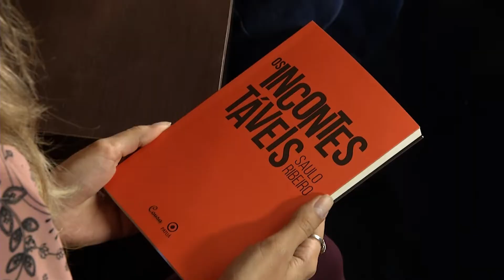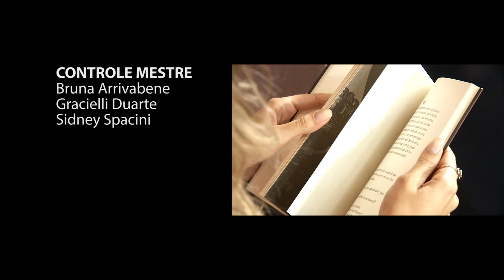"Os Incontestáveis" de Saulo Ribeiro - Dedo de Prosa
Saulo Ribeiro é escritor, roteirista e editor de livros. Sua última obra é o romance “Os incontestáveis”. O livro conta a jornada de dois irmãos pelo interior do Espírito Santo em busca de um carro que pertenceu ao pai. A obra é um convite para o leitor cruzar estradas capixabas e mergulhar na busca de sua própria existência.